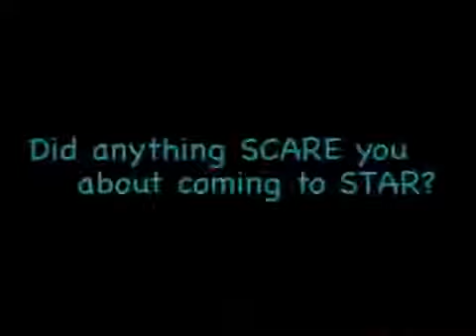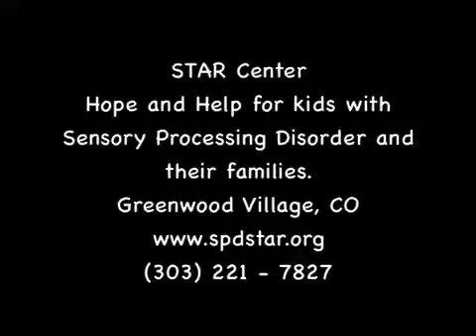STAR Center Kid Stories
See what our sensational kids have to say about therapy at STAR Center!